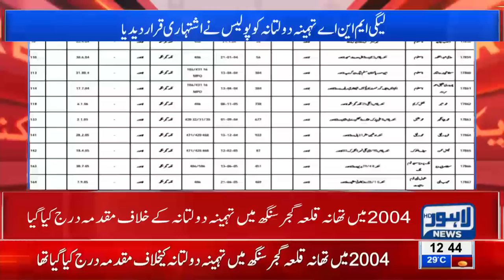Member PML-N Tehmina Daultana declared offender by Punjab Police